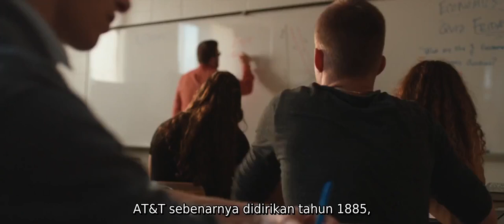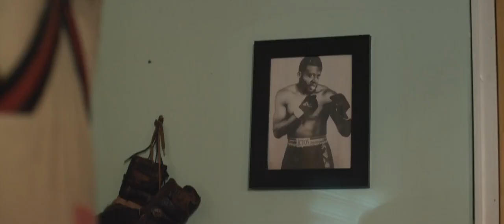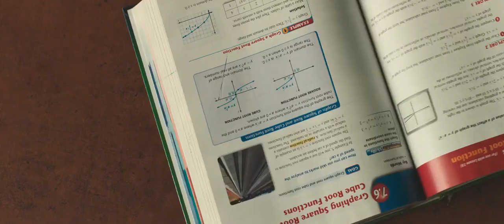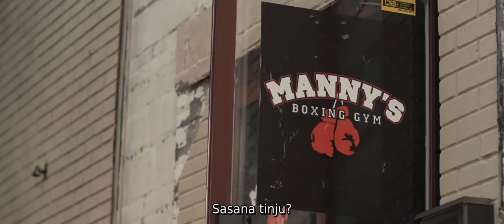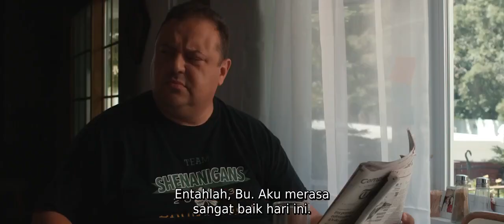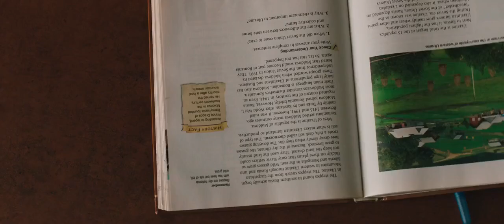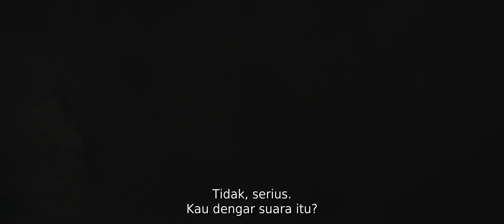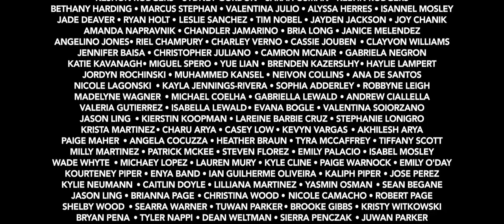Film Bullying, Jangan Remehkan Orang Gendut | Subtitle indonesia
Selamat menonton